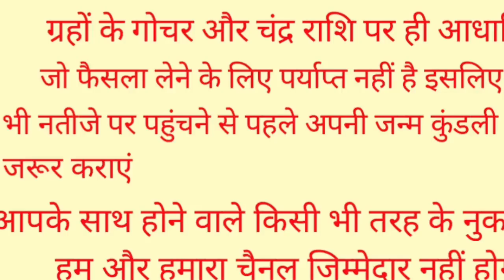कोई नहीं बतायेगा पछताओगे जान लो गाय के पूंछ के बाल पहनने के 10 गुप्त फ़ायदे